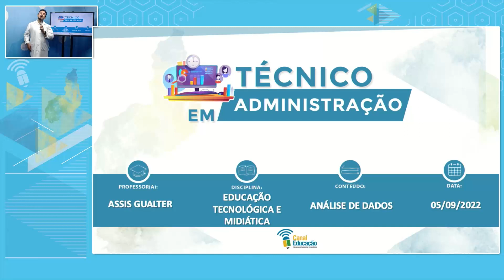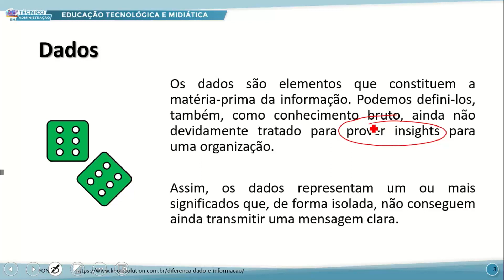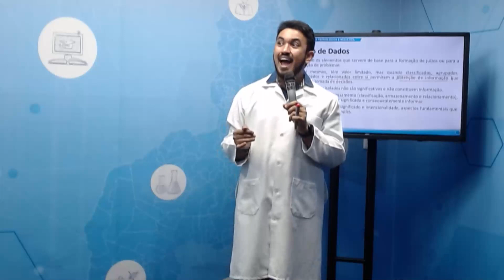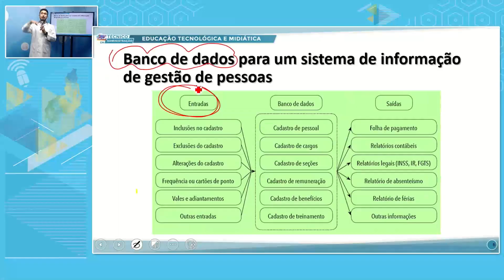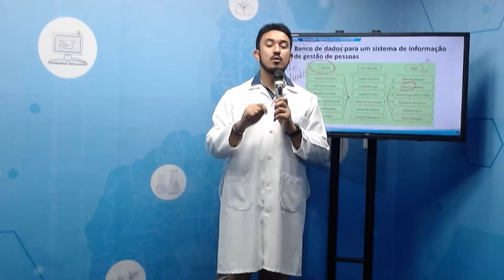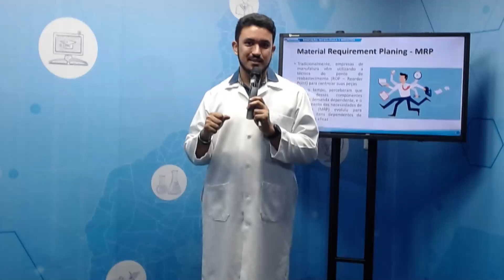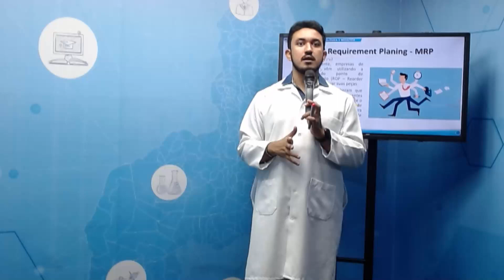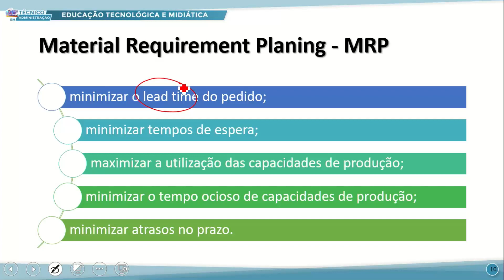TÉC ADM MANHÃ EDUC TECN E MIDIÁTICA 05 09 2022 ANÁLISE DE DADOS P1